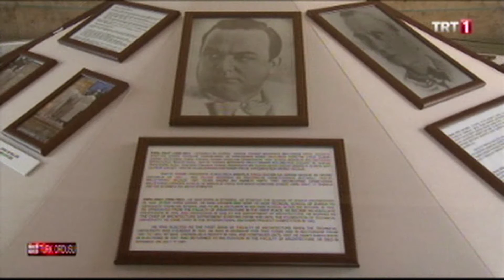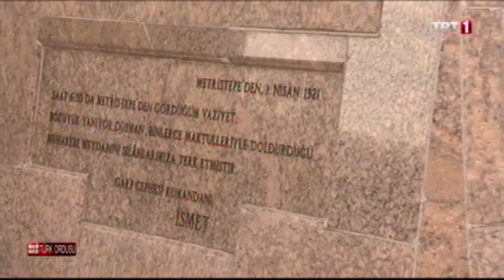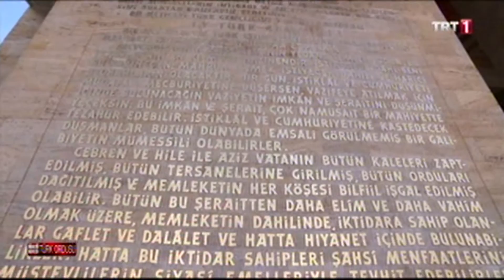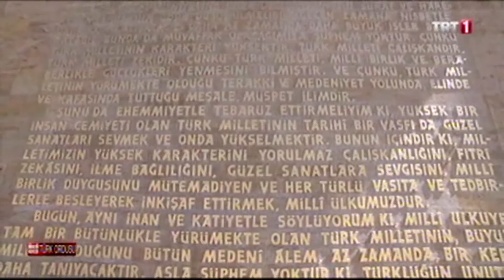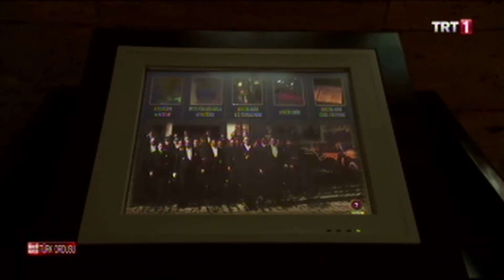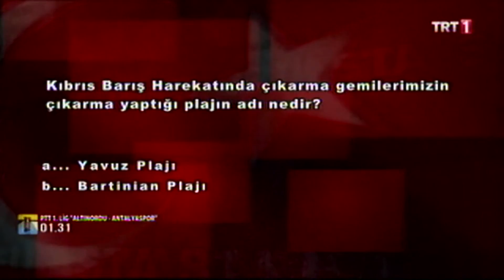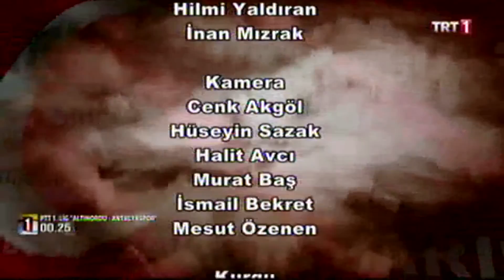EBEDİ İSTİRAHATGAH ANITKABİR